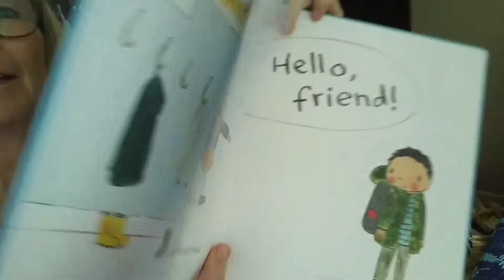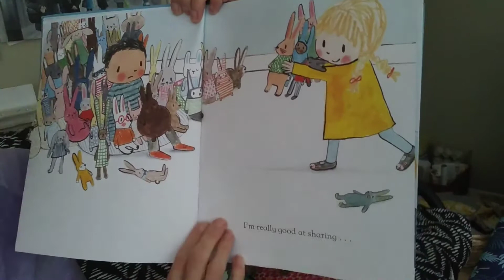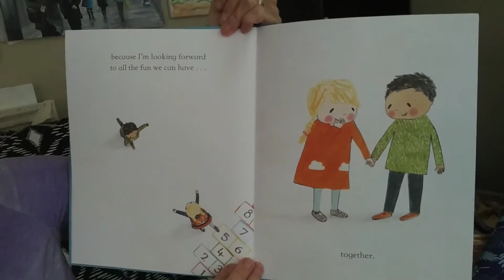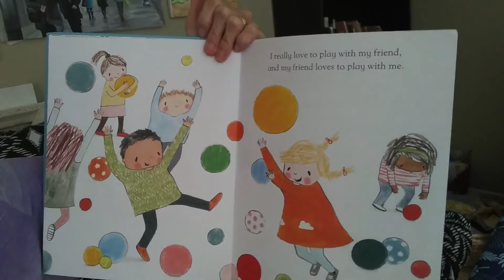Hello Friend! by Rebecca Cobb